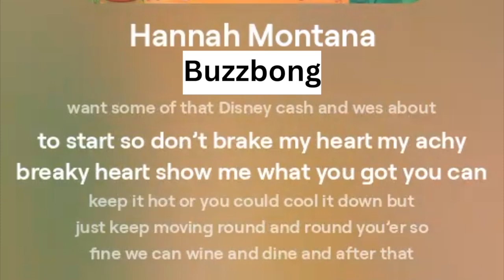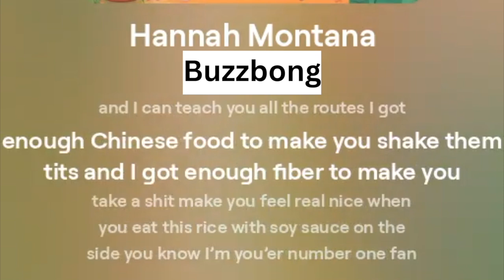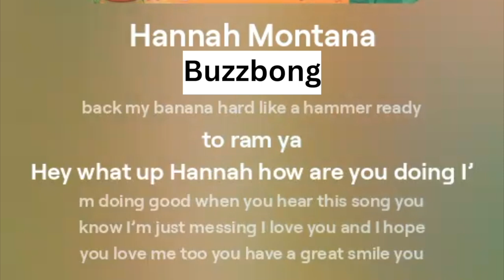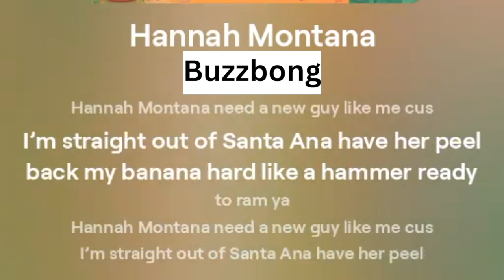I AI Generated Another One Of My Old Songs (Hannah Montana) Link In The Description For The Original